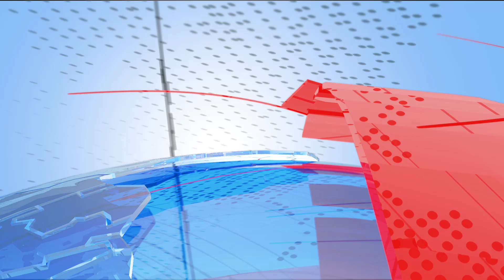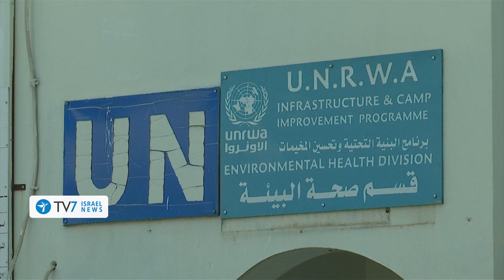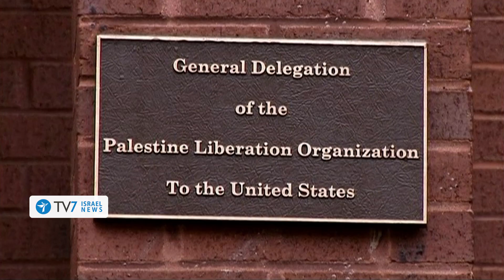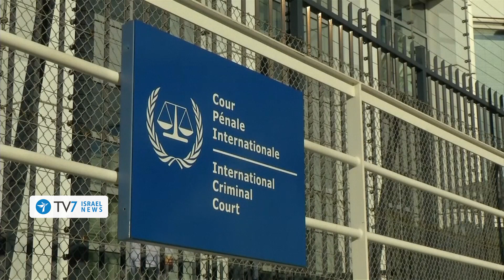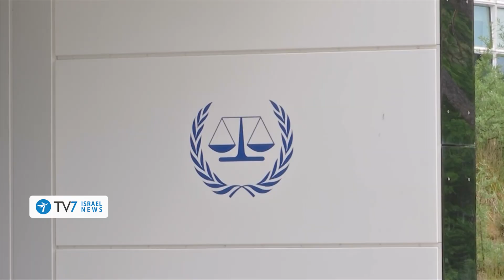U.S. threatens the Assad regime, amid intensified bombings of Idlib - TV7 Israel News 11.09.18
1) Arab League Secretary General Ahmed Aboul Gheit announced that "Arab countries would not accept the dissolution of the United Nations Relief and Works Agency for Palestine Refugees, UNRWA."
2) The United States announced its decision to immediately close the Palestine Liberation Organization's diplomatic mission in Washington, citing the ongoing refusal of the Palestinian leadership to participate in U.S.-led efforts to broker a peace agreement with Israel.
3) U.S. National Security Adviser John Bolton threatened the Assad regime, once again, to avoid all use of chemical weapons in the upcoming offensive – vowing to respond much stronger than the United States, together with France and Britain, did before.